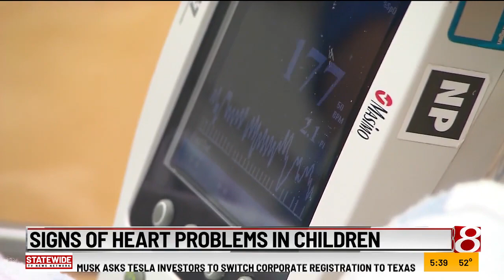Signs of heart problems in children